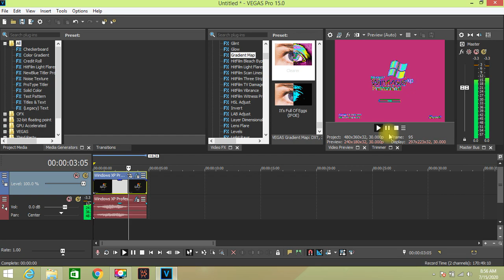How To Make Clearer On Sony Vegas Pro